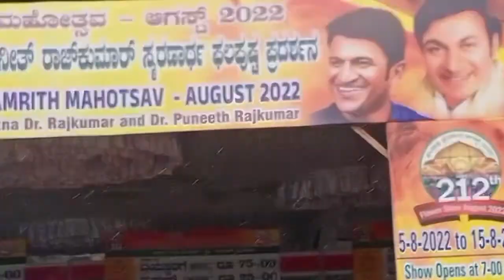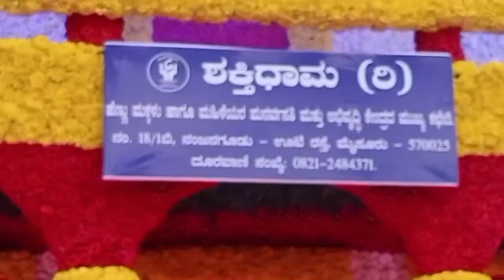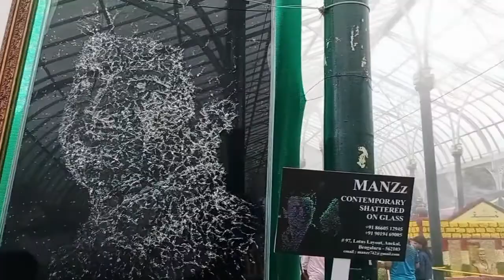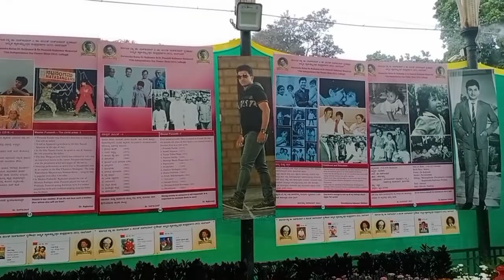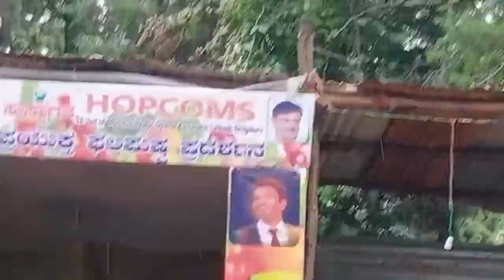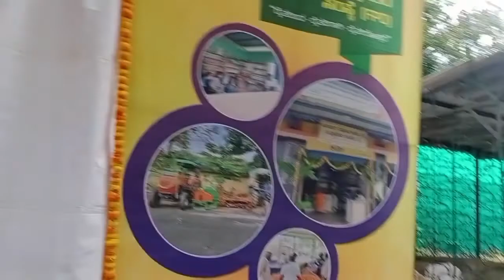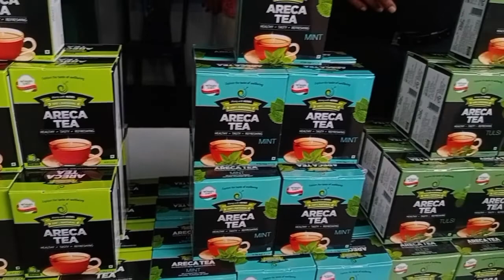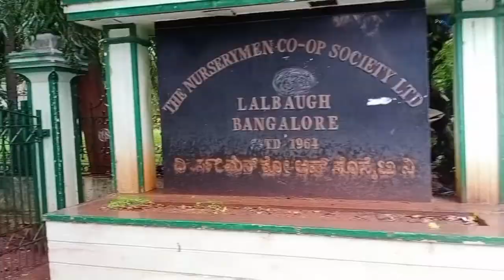Lalbagh Flower show August 2022- Independence day Special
Lalbagh Flower show August 2022
5/8/2022 To 15/8/2022